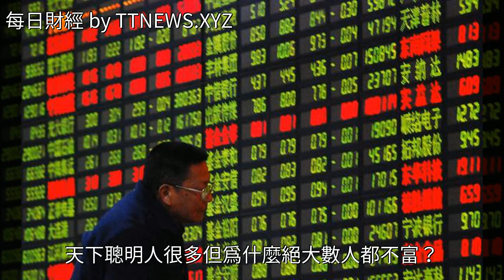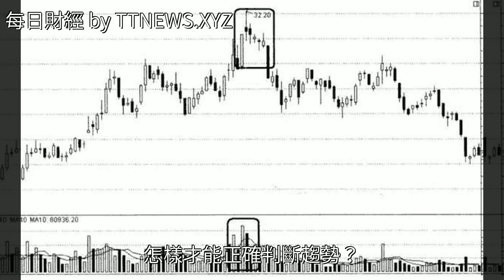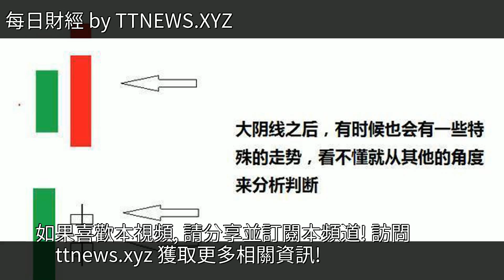中國真正能發大財的只有一種人：暴利賺錢思維，看懂的沒一個窮人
中國真正能發大財的只有一種人：暴利賺錢思維，看懂的沒一個窮人中國真正能發大財的只有一種人：暴利賺錢思維，看懂的沒一個窮人藍籌股 滬指 投資 跳水 巴菲特